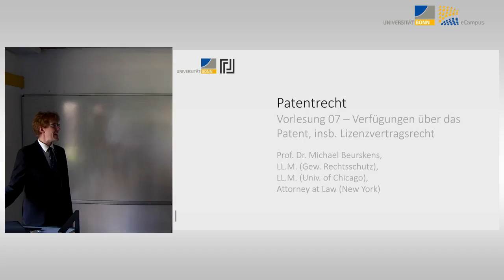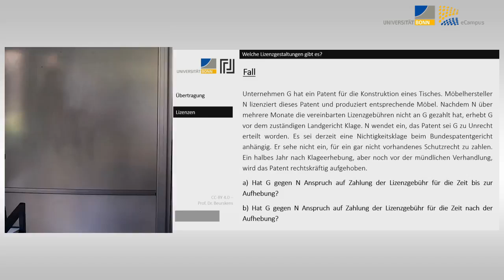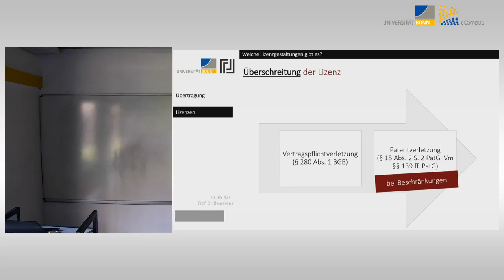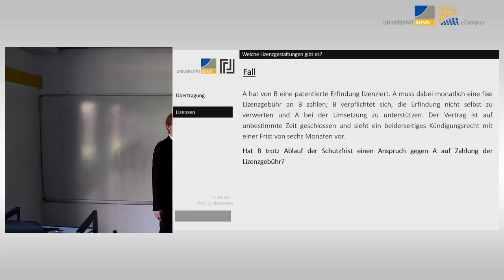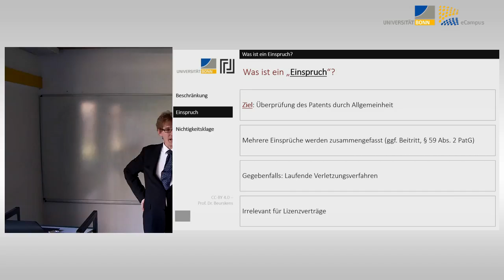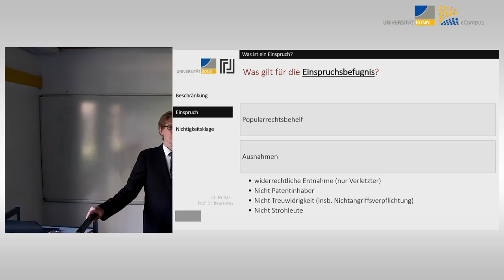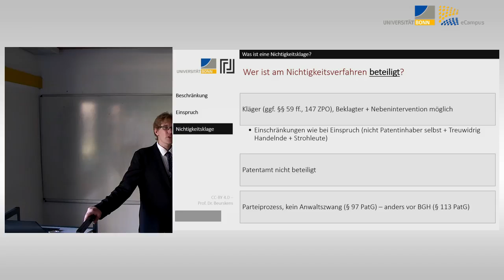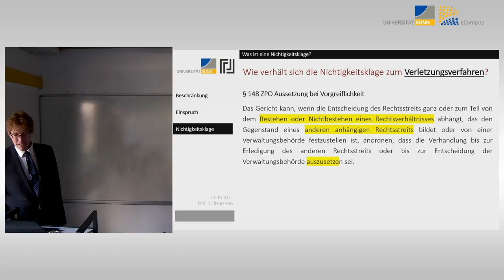Patentrecht 08: Einspruch und Nichtigkeitsklage